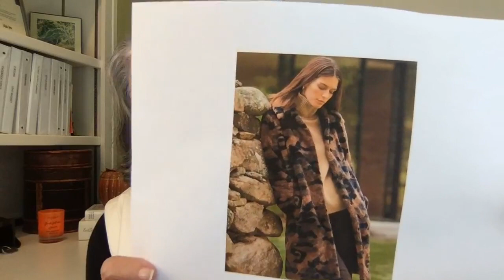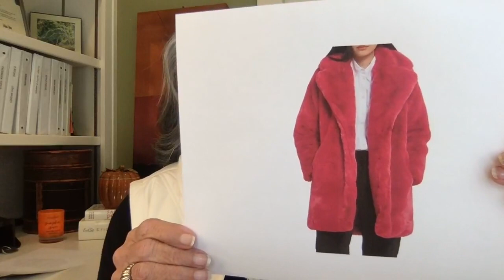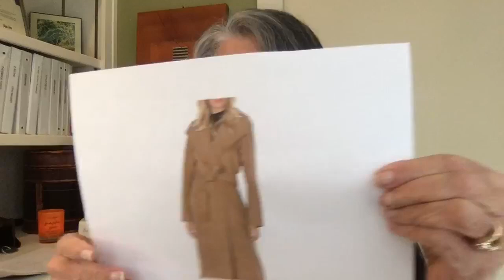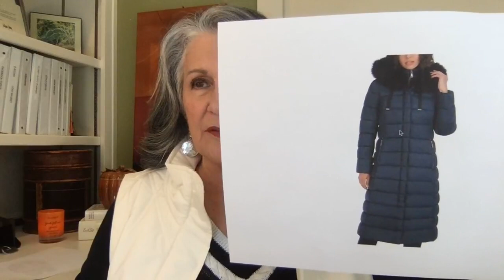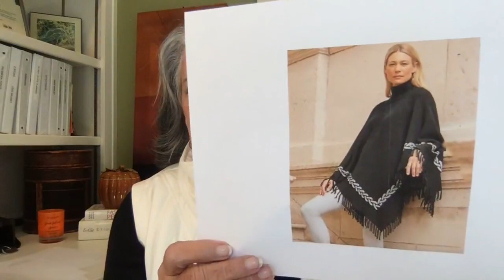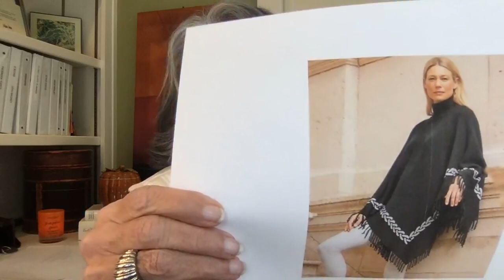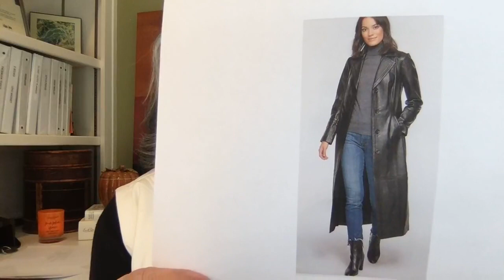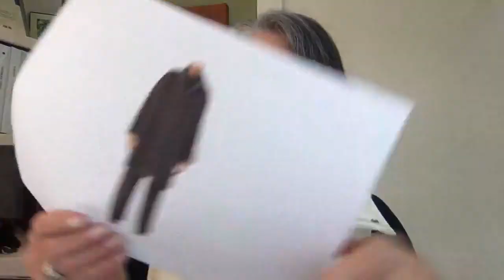The Fall 2022 Coat Guide 11 4 22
There's no escaping the need for a coat on a cold day. As you hop around town, the coat is the only thing people will see. And yet, we often throw it on as an afterthought. A coat is an opportunity to flatter your figure while showcasing your style.

Check out examples of the 8 categories of coats that you'll find this fall and winter by clicking here to see some favorites.

Come join me on Fridays at 12:00 PT for LIVE Fashion Flair Friday.